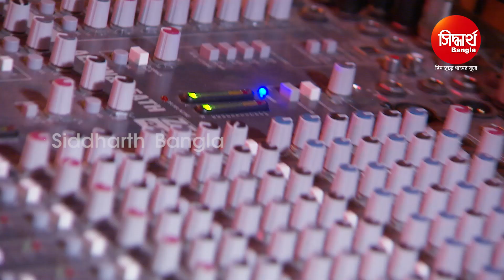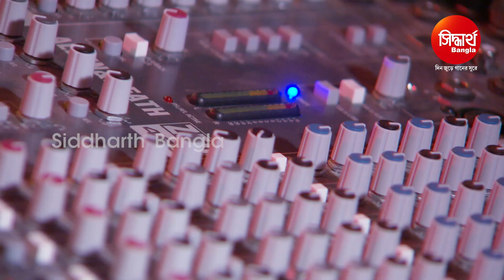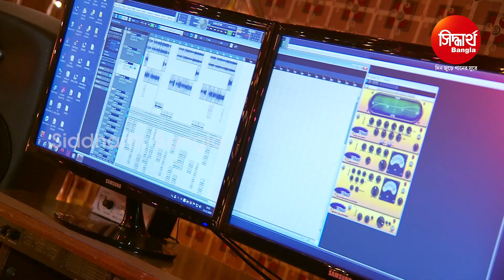Pal Pal Toke Khujichi |New Bangla Romantic Song | Sayam Paul,Chandrika Bhattacharya|Siddharth Bangla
Song :  Pal Pal Toke Khujichi
Album : Pal Pal Toke Khujichi
Album No : SM- 3738
Singer : Sayam Paul , Chandrika Bhattacharya
Lyrics : Pele Bhattacharya
Video Director : Abhaya Garanayak
Editor : Faz, Balaram & Prasant
Digital Design - Binay Sutar
Digital Grading : Shivananda Jena
DI At : Sidharth Studio
Camera Associate : Rintu, Narendra & Vicky
IT Support : Durga Prasad Das
Makeup : Deepak
Song Mixing : Sitaram Agrawalla & Swapnajit Sabath
Banner & Music Lable : Sidharth Bangla, Sidharth TV
Song Dub At : Sidharth Studio
Song Dub By : Muna & Papu
♪ Full Song Available on ♪
JioSaavn :
Wynk :
Gaana :
Amazon Music :
Resso :
Set Caller Tune ; Operator Codes:
BSNL (East/ South) Users sms BT   To 56700